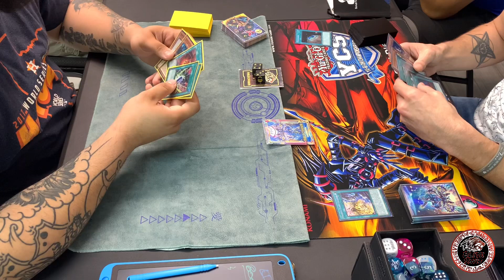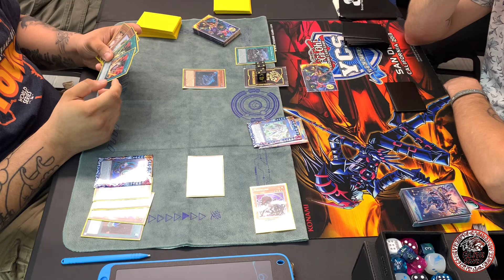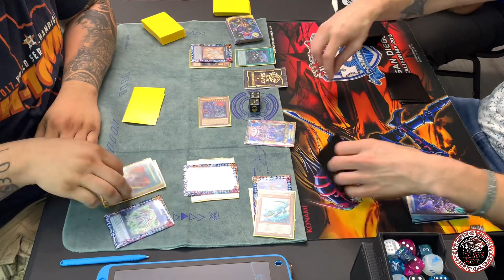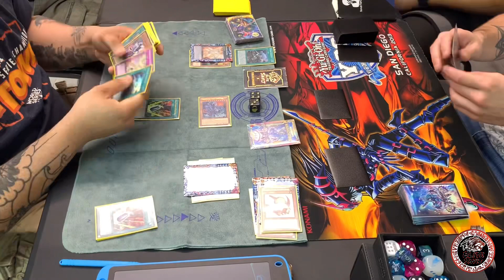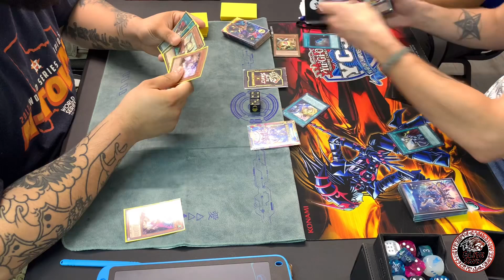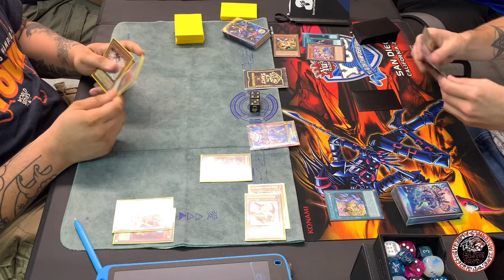Eddie’s Dino’s Vs Mannadium! |Yu-Gi-Oh!| Live Match! Local Tournament!